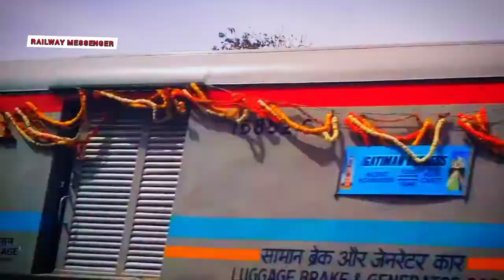Indias Fastest Express Train / Gatiman Express Running / Railway Messenger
Indias Fastest Express Train Gatiman Express Running on.